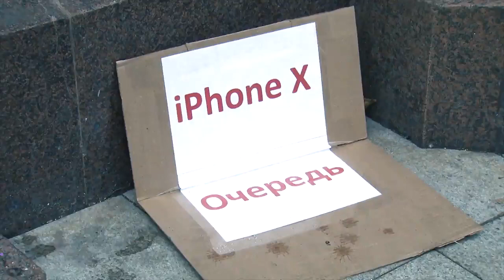Начало продаж iPhone Х сопровождается нешуточным ажиотажем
Очередь у магазинов с «яблочной» продукцией бьет все рекорды